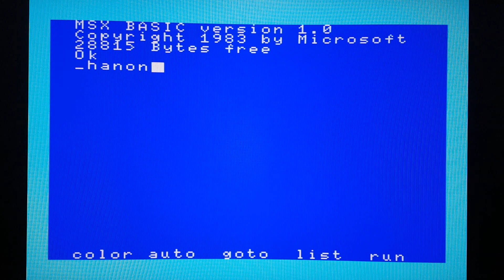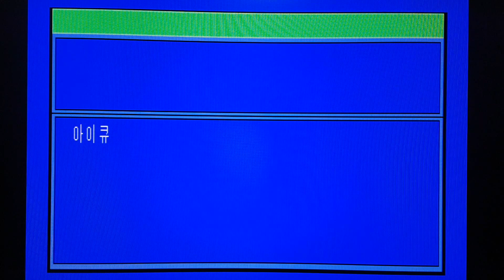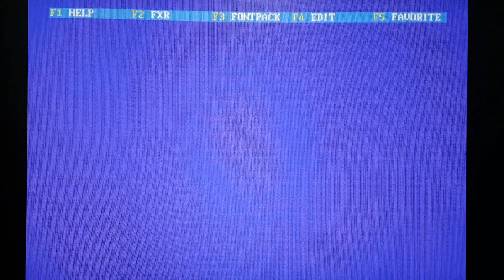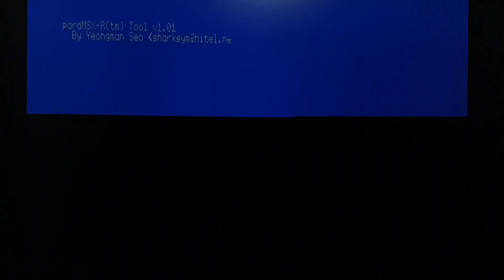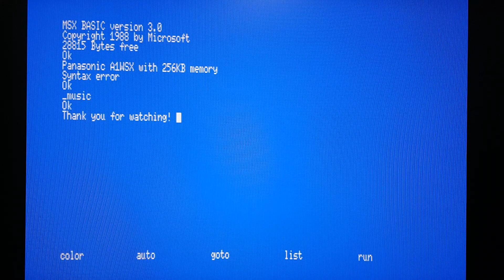[MSX] paraMSX-R - Machine Test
This video shows some machine operations of paraMSX-R(tm) cartridge.
It's running on my A1GT.

Tested machine list:
Daewoo DPC-200, Daewoo CPC-300, Daewoo CPC-61 (Zemmix), Panasonic A1WSX and CBIOS1_JP